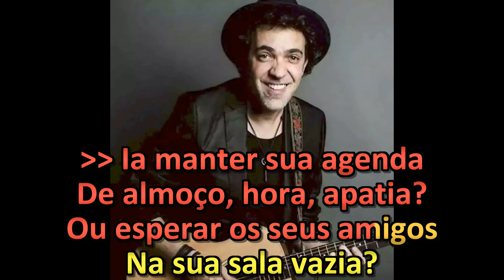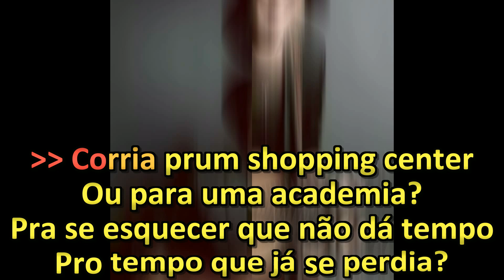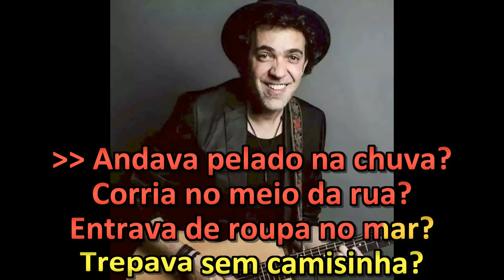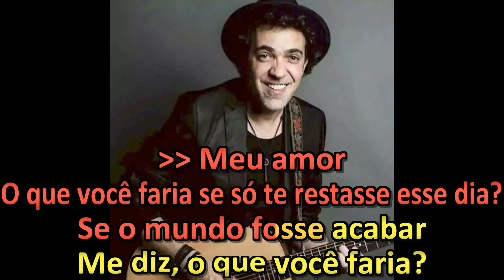Paulinho Moska - O último dia - Karaokê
Paulinho Moska - Karaokê